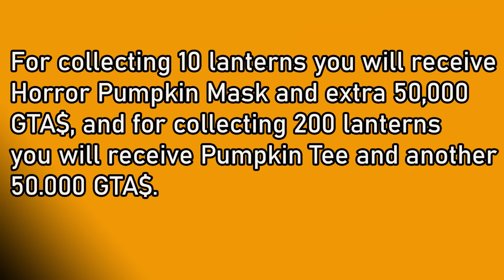GTA Online- All 200 Jack O' Lanterns Collectibles Locations Guide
GTA Online- All 200 Jack O' Lantern Collectibles Locations Guide
There are 200 Jack O’ Lanterns scattered throughout the state of San Andreas, located at the entrances of various buildings and houses. They can be collected once a day and will respawn every day. Approaching a Jack O' Lantern does not make an audible sound unlike some other GTA Online collectibles, though approaching them will cause the player's controller to vibrate if playing with one, with the vibrations growing more intense as they get closer to the lantern.

Upon reaching a Jack O' Lantern, it will give a notification to the player to collect it.
For collecting 10 lanterns you will receive Horror Pumpkin Mask and extra 50,000
CTA$, and for collecting 200 lanterns you will receive Pumpkin Tee and another
50,000 GTA$